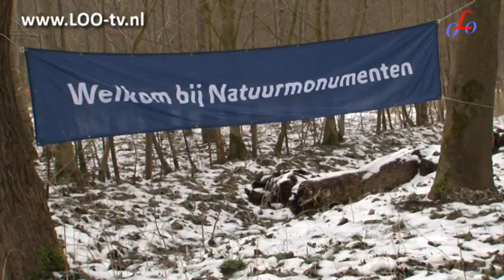Vrijwilligers in actie in Jabeek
Afgelopen vrijdag en zaterdag is de landelijke actiedag NL Doet weer gehouden. In Jabeek gingen zo'n 65 vrijwilligers aan de slag om het leefgebied van de vinpootsalamander en het vliegend hert te verbeteren. Onder de vrijwilligers het college van b en w uit Onderbanken en een aantal Duitse natuurliefhebbers.
In heel Nederland zijn tijdens NL Doet mensen aan de slag gegaan in de natuur, bij het verenigingsleven en de zieken en ouderen.